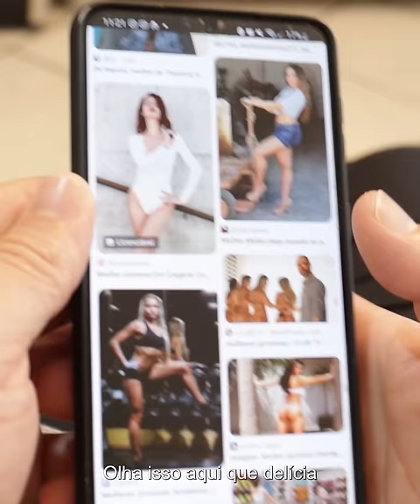Ele não deu valor a esposa e nunca imaginou que outro tomaria o seu lugar 💔💔😱